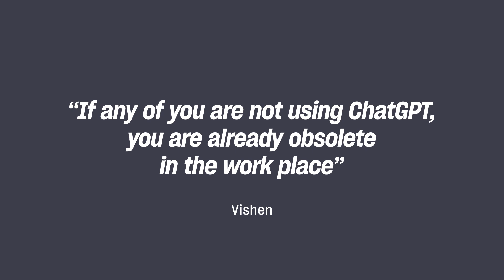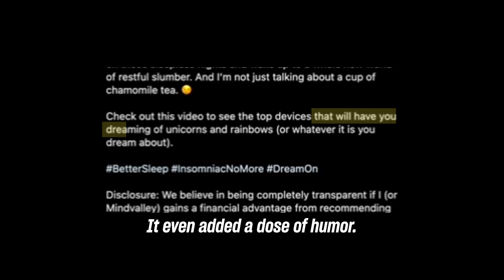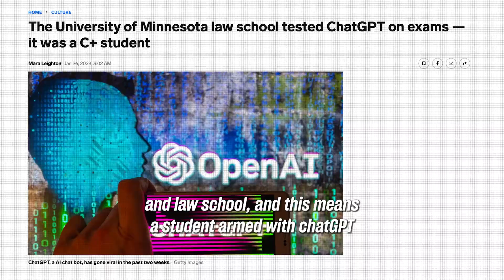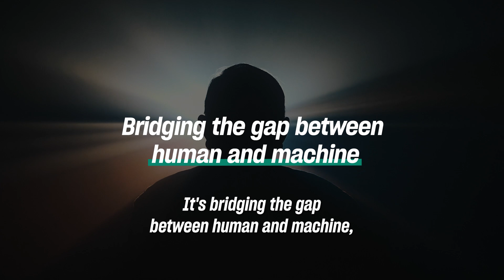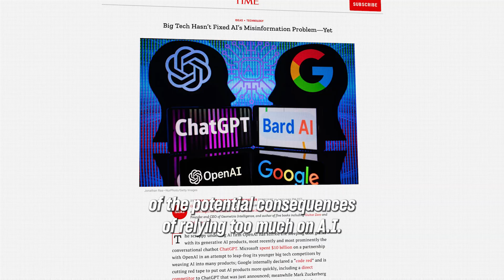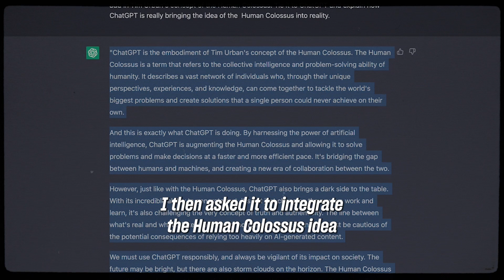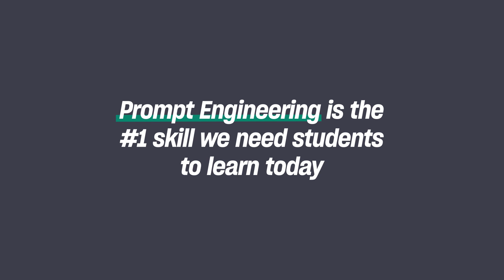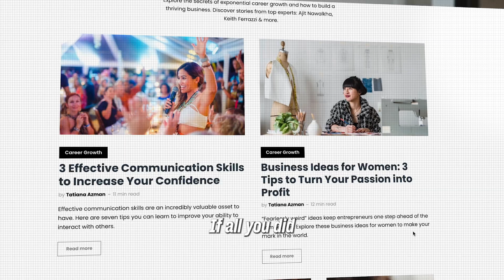The Rise Of ChatGPT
ChatGPT already completely transformed how Mindvalley works. And I’m now using it for everything from planning holiday and tour itineraries to writing scripts, poems and even meditation tracks. But many people still don’t understand how this new technology is going to transform both workplaces, the skills employers seek and schools in just the NEXT one year. So I created this video (of course with the help of ChatGPT). See if you can guess how much of this video is me vs written by AI. Wait till the end.

In this video I also share advice on what we need to do to to stay competitive in the job market - especially if you work in writing, communication and marketing (as I do). My value as a writer just diminished dramatically. I spent a decade producing 3 best-selling books. Today a smart prompt engineer could do that in one year with ChatGPT. But there are ways to keep up.

In what ways are you using ChatGPT?
Share in comments 👇🏼